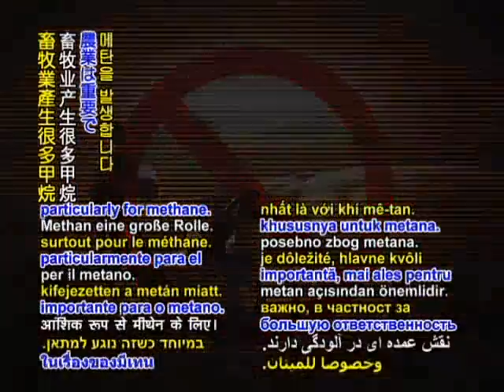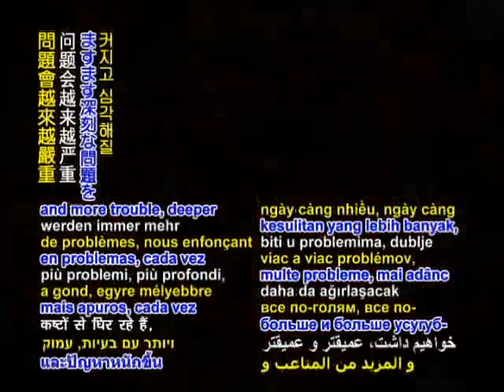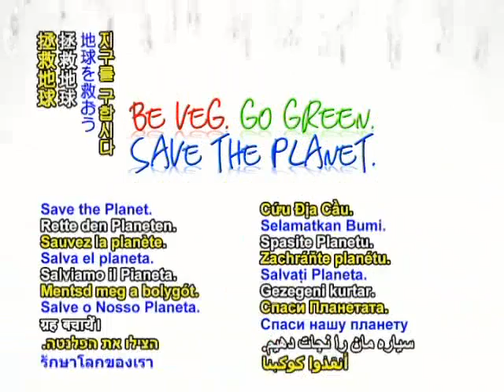Methane Gas: Animal Agriculture is the Problem!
Which causes more greenhouse gas emissions, rearing cattle or driving cars?

Surprise!

According to a new report published by the United Nations Food and Agriculture Organization, the livestock sector generates more greenhouse gas emissions as measured in CO2 equivalent  18 percent  than transport. It is also a major source of land and water degradation.

Says Henning Steinfeld, Chief of FAOs Livestock Information and Policy Branch and senior author of the report: Livestock are one of the most significant contributors to todays most serious environmental problems. Urgent action is required to remedy the situation.

With increased prosperity, people are consuming more meat and dairy products every year. Global meat production is projected to more than double from 229 million tonnes in 1999/2001 to 465 million tonnes in 2050, while milk output is set to climb from 580 to 1043 million tonnes.

Long shadow

The global livestock sector is growing faster than any other agricultural sub-sector. It provides livelihoods to about 1.3 billion people and contributes about 40 percent to global agricultural output. For many poor farmers in developing countries livestock are also a source of renewable energy for draft and an essential source of organic fertilizer for their crops.

But such rapid growth exacts a steep environmental price, according to the FAO report, Livestocks Long Shadow Environmental Issues and Options. The environmental costs per unit of livestock production must be cut by one half, just to avoid the level of damage worsening beyond its present level, it warns.

When emissions from land use and land use change are included, the livestock sector accounts for 9 percent of CO2 deriving from human-related activities, but produces a much larger share of even more harmful greenhouse gases. It generates 65 percent of human-related nitrous oxide, which has 296 times the Global Warming Potential (GWP) of CO2. Most of this comes from manure.

And it accounts for respectively 37 percent of all human-induced methane (23 times as warming as CO2), which is largely produced by the digestive system of ruminants, and 64 percent of ammonia, which contributes significantly to acid rain.

Livestock now use 30 percent of the earths entire land surface, mostly permanent pasture but also including 33 percent of the global arable land used to producing feed for livestock, the report notes. As forests are cleared to create new pastures, it is a major driver of deforestation, especially in Latin America where, for example, some 70 percent of former forests in the Amazon have been turned over to grazing.